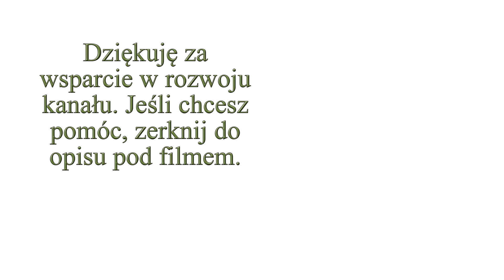Kanały ogrodnicze które warto oglądać. Zielone pogotowie Kasia in Naturalnie o ogrodach Infouprawa..